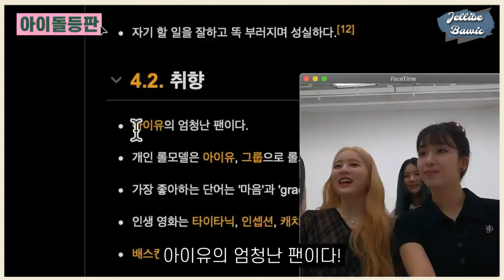STAYC's Sieun sends an adorable message to IU